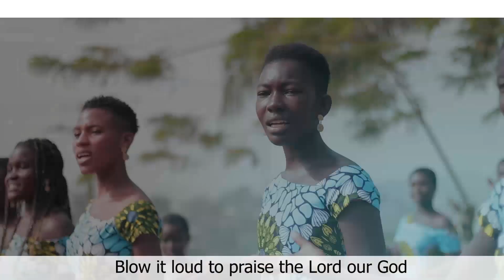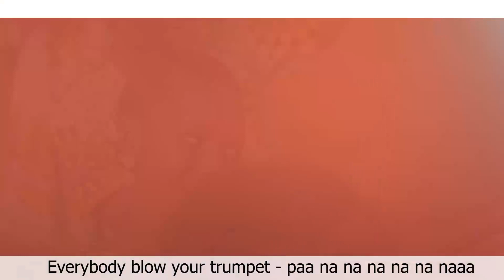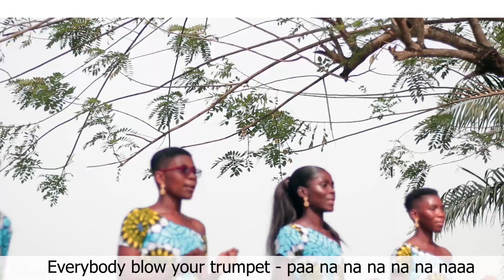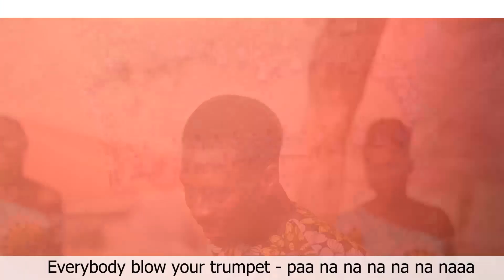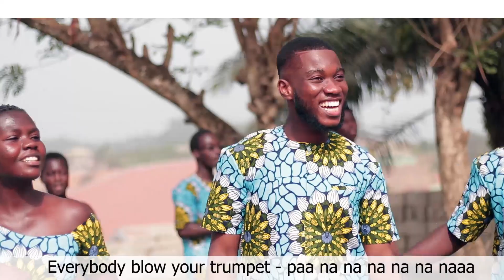BLOW YOUR TRUMPET || James Varrick Armaah || Performed By Gethsemane Methodist Junior Choir - Tarkwa